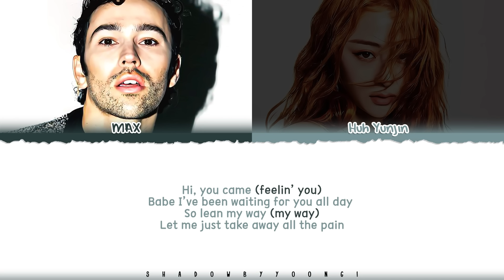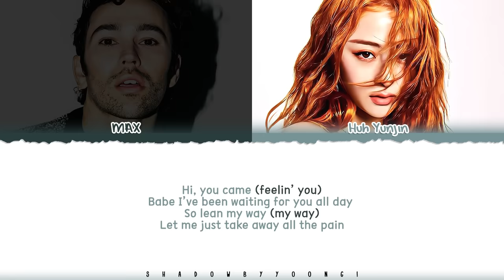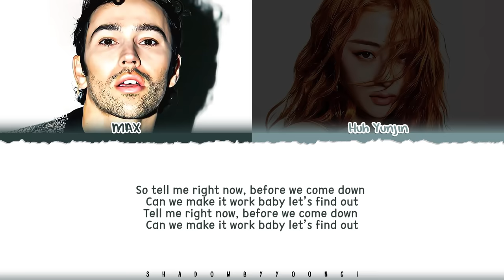MAX 'Stupid In Love (feat. Huh Yunjin of LE SSERAFIM)' Lyrics [Color Coded_Eng] | ShadowByYoongi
All Rights Administered by Warner Records

👥Artist: MAX
🎵Song: Stupid In Love (feat. Huh Yunjin of LE SSERAFIM)
📚Album: LOVE IN STEREO

shadowbyyoongi
shadowbyyoongi 가사
shadowbyyoongi stupid in love
shadowbyyoongi le sserafim
shadowbyyoongi lyrics